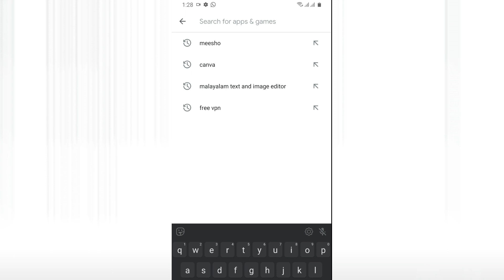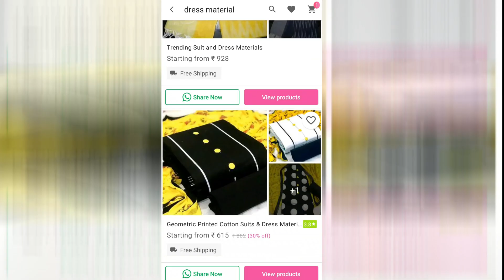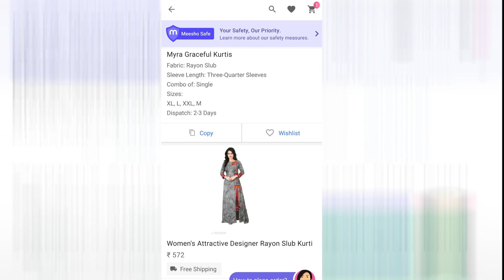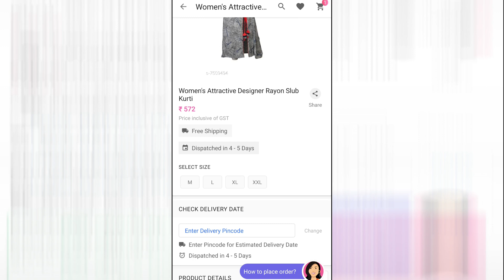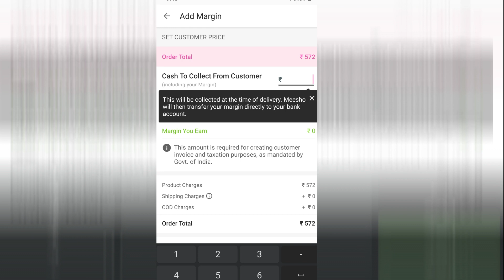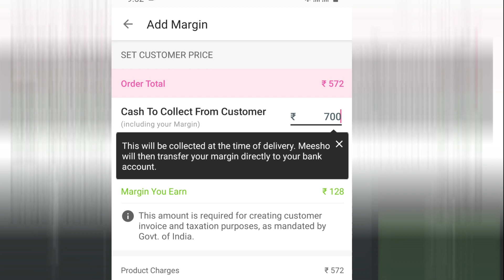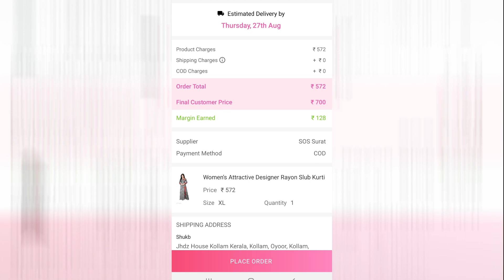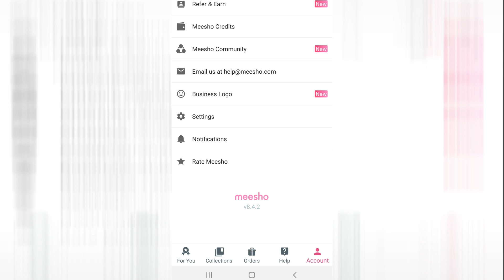ONLINE MONEY MAKING MALAYALAM || HOW TO EARN ONLINE MONEY || WORK FROM HOME || MAKE MONEY ONLINE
✅✅✅HERE I AM SHOWING HOW TO  EARN ONLINE MONEY AT HOME
EASY WAY FOR NEW USERS , NO NEED INVESTMENT ,NO NEED EXPERIENCE, NO NEED QUALIFICATION.. TENSION FREE ...MALAYALAM

This Channel for new youtubers who have interest making video on youtube we will help them about all formalities in youtube How make video, How to Editing, How to promoting everything. we are introducing how to earn money thure  online.how to make online money . malayalam.